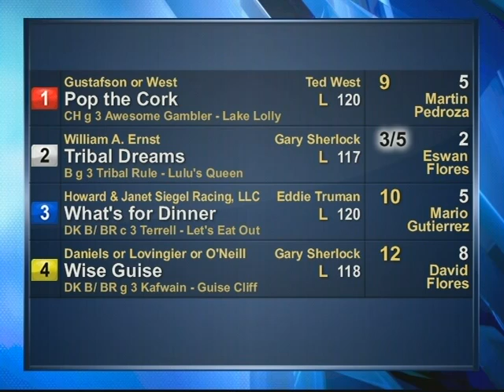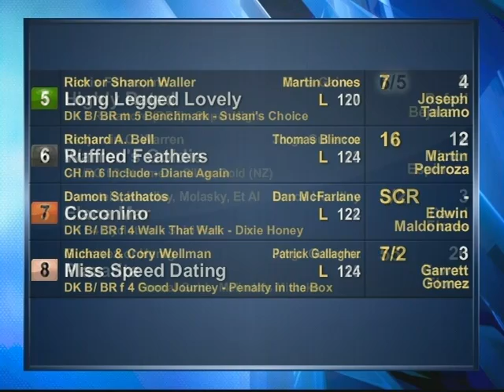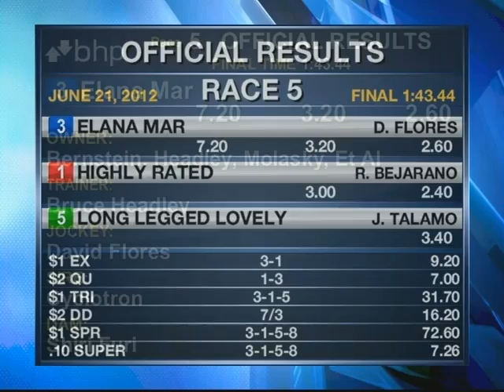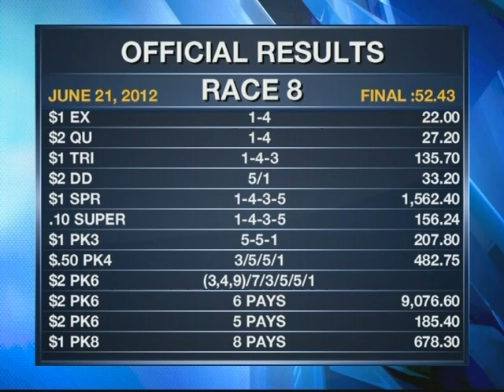BHP Replay Show 06.21.12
First Place Winners:

Race 1
OFFICIAL RESULTS
FINAL TIME 1:17.59
Horse: 2 Tribal Dreams
$2 Price
W 3.40 P 2.20 S 2.10
OWNER: William A. Ernst
TRAINER: Gary Sherlock
JOCKEY: Eswan Flores
SIRE: Tribal Rule
DAM: Lulu's Queen

Race 2
OFFICIAL RESULTS
FINAL TIME :56.66
Horse: 7 Speedinthruthecity
$2 Price
W 9.20 P 5.00 S 3.40
OWNER: Barber or Barber or Tsujihara
TRAINER: Peter Miller
JOCKEY: Joseph Talamo
SIRE: City Zip
DAM: License to Speed

Race 3
OFFICIAL RESULTS
FINAL TIME :51.93
Horse: 9 Iotapa
$2 Price
W 3.80 P 2.40 S 2.20
OWNER: Gem, Inc. or Bajer or O'Hara
TRAINER: Martin Jones
JOCKEY: Rafael Bejarano
SIRE: Afleet Alex
DAM: Concinnous

Race 4
OFFICIAL RESULTS
FINAL TIME 1:09.69
Horse: 7 Chapman's Peak
$2 Price
W 5.40 P 3.40 S 2.60
OWNER: Keith Abrahams
TRAINER: John Sadler
JOCKEY: Martin Garcia
SIRE: Chapel Royal
DAM: Azure Spring

Race 5
OFFICIAL RESULTS
FINAL TIME 1:43.44
Horse: 3 Elana Mar
$2 Price
W 7.20 P 3.20 S 2.60
OWNER: Bernstein, Headley, Molasky, Et Al
TRAINER: Bruce Headley
JOCKEY: David Flores
SIRE: Cyclotron
DAM: Shiri Furi

Race 6
OFFICIAL RESULTS
FINAL TIME 1:46.23
Horse: 5 Red Intrigue
$2 Price
W 14.40 P 5.80 S 3.20
OWNER: Fast Lane Farms, Morrow, Watchorn, Et Al
TRAINER: Patricia Harrington
JOCKEY: Edwin Maldonado
SIRE: Redattore (BRZ)
DAM: Snow Report

Race 7
(Glamorista Tops All Bob Baffert Exacta In Feature)
OFFICIAL RESULTS
FINAL TIME 1:16.21
Horse: 5 Glamorista
$2 Price
W 6.40 P 3.60 S 3.00
OWNER: Thoroughbred Legends Racing Stable, LLC
TRAINER: Bob Baffert
JOCKEY: Chantal Sutherland
SIRE: Unbridled's Song
DAM: Critical Crew

Race 8
OFFICIAL RESULTS
FINAL TIME :52.43
Horse: 1 Renee's Titan
$2 Price
W 7.40 P 5.00 S 3.60
OWNER: John M. Liviakis
TRAINER:Melody Conlon
JOCKEY: Martin Garcia
SIRE: Bernstein
DAM: Titan Queen